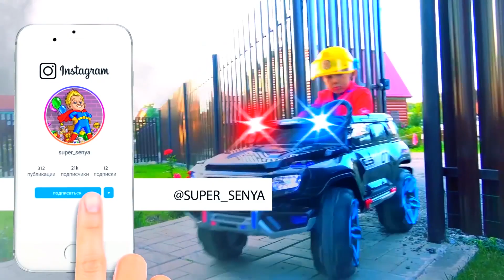Senya가 소방관 작업 놀이를 하고 있어요.